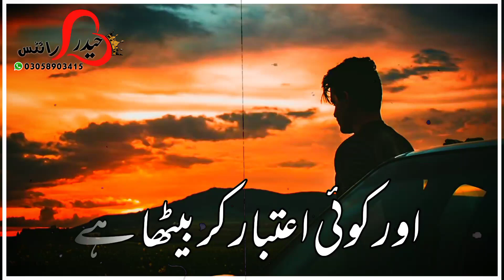Kisi ko Nafrat Hai Mujh Sa Aur Koi Piyar Kar Betha Hai New Poetry Status Heart touching poetry ♥️💔💖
PARIZAD SAD POETRY Tehzeeb Hafi Poetry❤️ | New Shayari Status | Heart touching Shayari | Trending Shayari | Urdu Poetry

And Don't  Forget to SUBSCRQuran pak Tilawat
Quran Tilawat
Quran Tilawat Beautiful Voice Status
Quran Tilawat status
Surrah Tul Adiyat Quran pak Tilawat
Surrah Tul Adiyat
Quran Pak Status
Beautiful Voice Quran Tilawat
_____Adab ke rakhwale_______
. 💔HAIDER WRITES 💔.

________URDU POETRY__________
__BEAUTIFUL COLLECTION_____

Urdu shayari
Sad poetry in Urdu
Jaun Elia
Iqbal poetry
 Ahmad faraz
Sad quotes in Urdu
Ghalib shayari
2 lines Love quotes in urdu
2 lines Romantic poetry in urdu
Urdu ghazal
Sad shayari urdu
Bewafa poetry
Ghalib poetry
Barish poetry
Mirza ghalib
shayari Love
shayari urdu
Eid poetry
Munafiq shayari
Judai poetry
Allama Iqbal ki shayari
Narazgi poetry
Khamoshi poetry
2 lines Allama Iqbal sher
sad poetry
Best friend quotes in urdu
Badmashi poetry